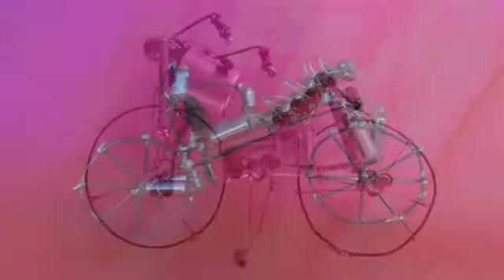Ich liebe mein Auto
Musik, Text und Gesang
 Heidi Tiemann
Elektronik - Schülerarbeiten